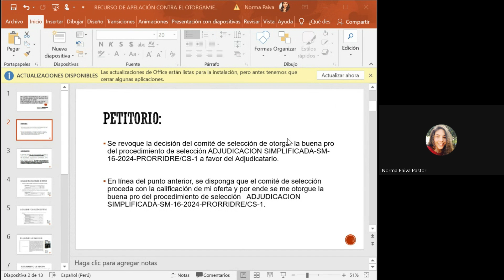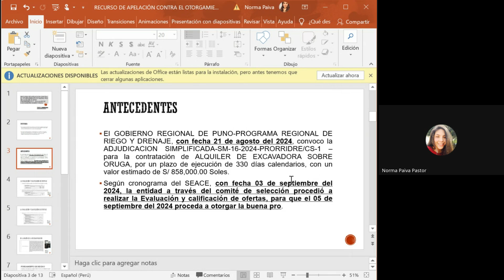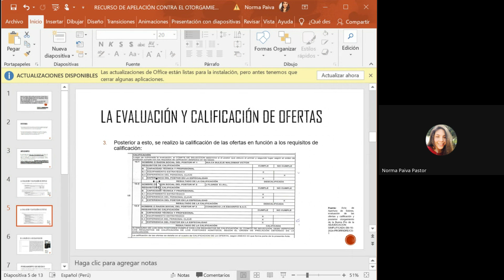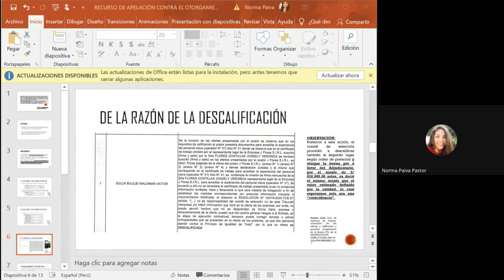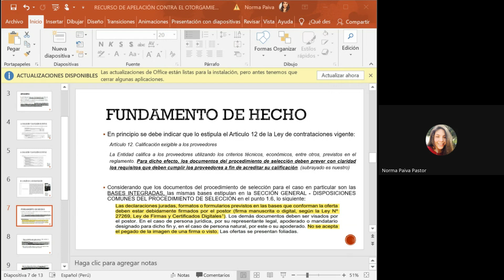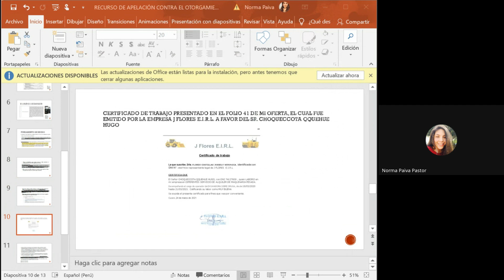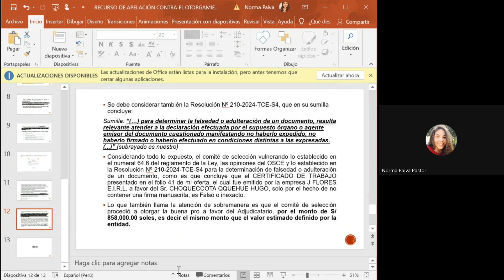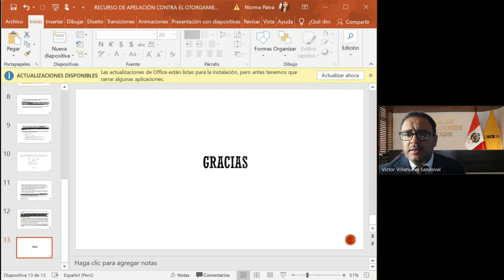Audiencia de Apelación del Tribunal de Contrataciones del Estado S.1.EXP.10353.2024.TCE (10-10-2024)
“Contratación de servicio de alquiler de excavadora sobre oruga, según términos de referencia, para la obra: Ampliación del servicio de agua para riego mediante la construcción de la represa Sapanccota del distrito de Pucara - provincia de Lampa – departamento de Puno, correspondiente a la meta 002”.